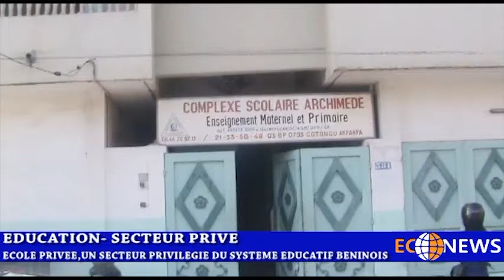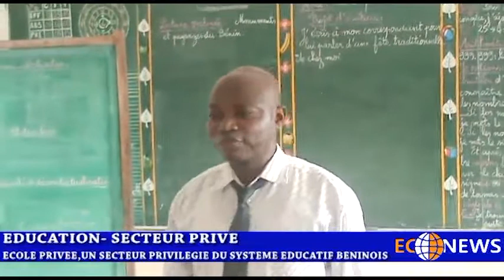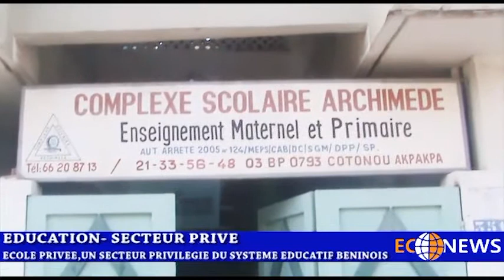complexe scolaire"ARCHIMÈDE"la voie à suivre